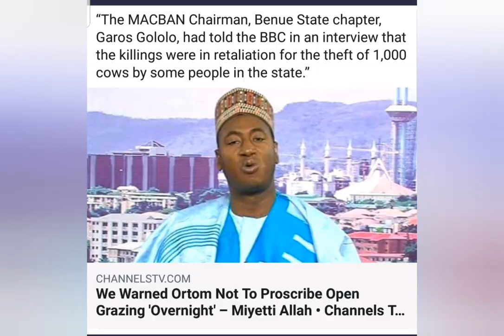WHY FULANI HERDSMEN KILLED FUNKE OLAKUNRIN - DAUGHTER OF AFENIFERE NATIONAL LEADER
Afenifere# funke olakunrin# Reuben fasonranti# Biafra news# IPOB news# Nnamdi Kanu# Nigerian news# Breaking news# trending news# latest news# ruga news# fulani herdsmen# oduduwa news#